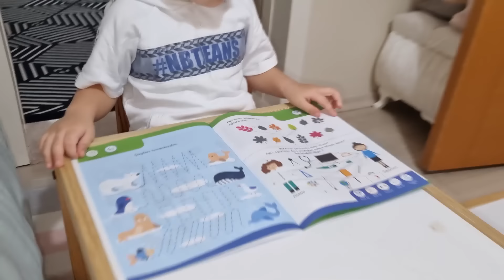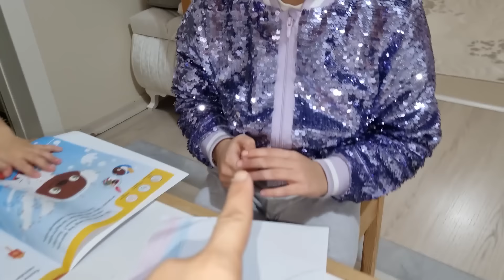RÜYA EFE VE RÜZGAR BİR GÜN BOYUNCA ROBOTTAN KAÇIŞ !!